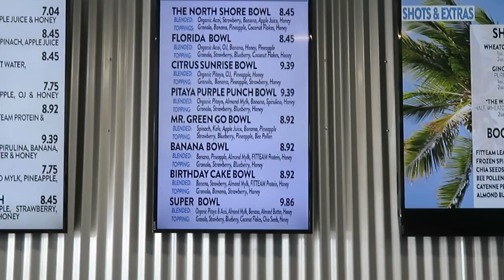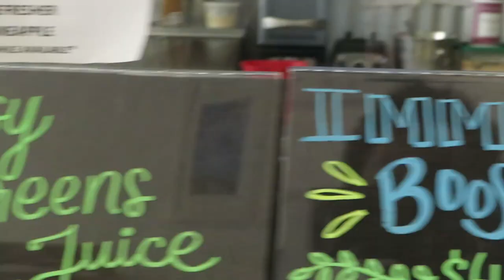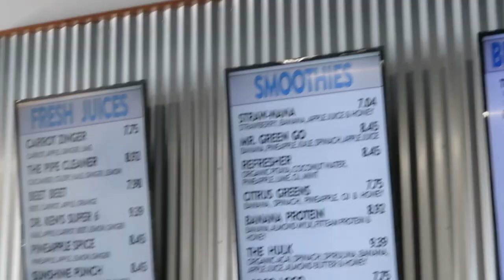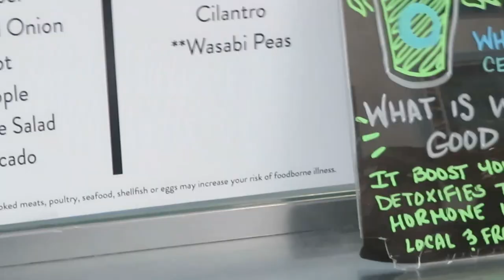Trying Acai Bowl For The First Time | Arickamisha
Today I finally try the Acai bowl... this is my honest opinion.